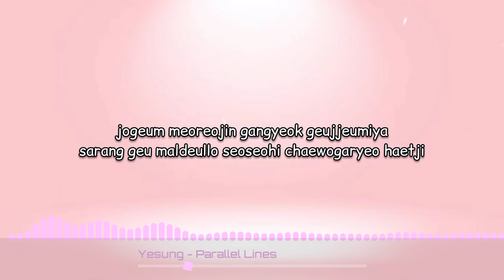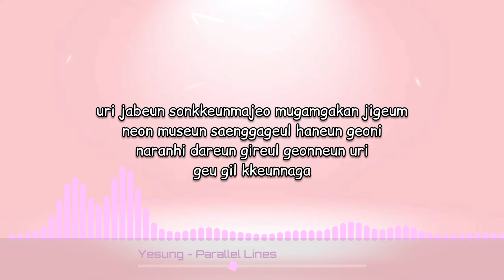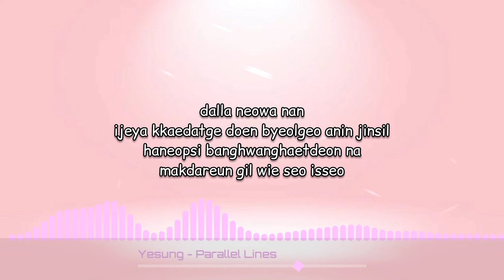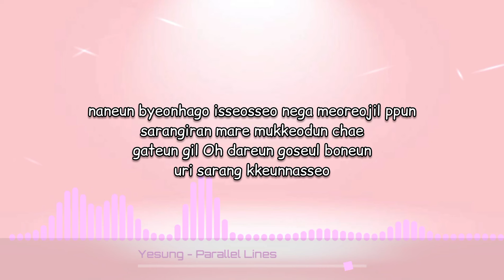YESUNG - Parallel Lines [Music Lyrics Video]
Performed By: YESUNG